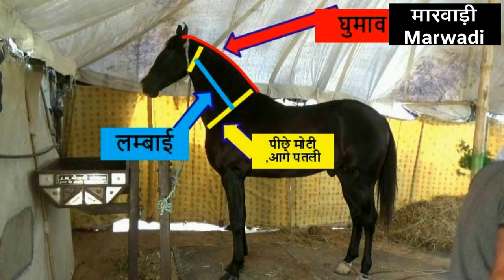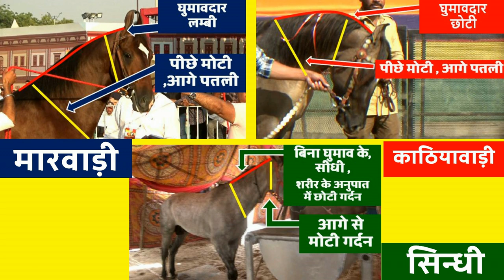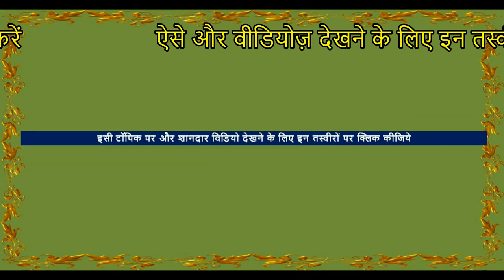मारवाड़ी घोड़े काठियावाड़ी घोड़े सिन्धी घोड़े में फर्क पहचान Difference Marwari Kathiyawadi Sindhi Horse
Horse Video घोड़ा विडियो असली घोड़े की पहचान कैसे करें ? How to Identify pure breed marwari horse, kathiywadi horse and sindhi horse.
Difference Between Marwari Horse vs Kathiyawadi Horse & vs Sindhi Horse - Horse Facts & Information .How to check the purity of Marwari Horse vs Kathiyawadi Horse & vs Sindhi Horse
 - इस विडियो का आनंद लें |
This horse  video shows the characterstics and identification of pure Indian Marwari Horse, Kathiyawari Horse & Sindhi Horse ( Racing horses ) .